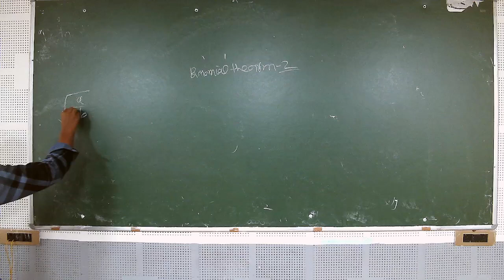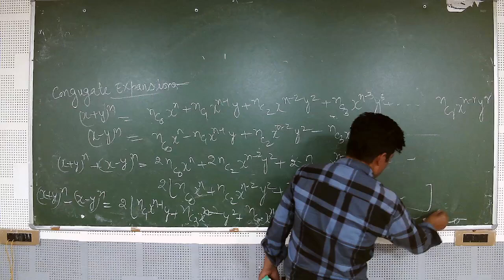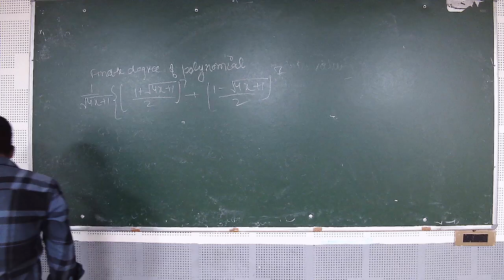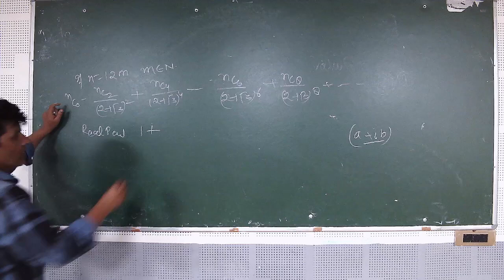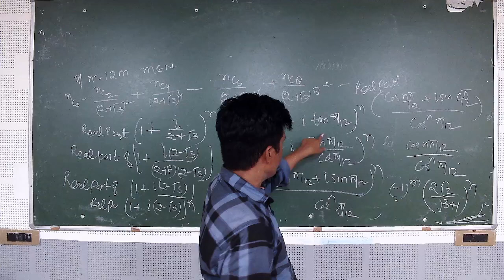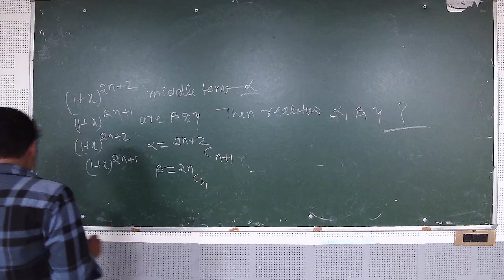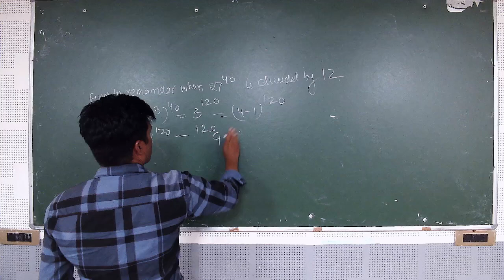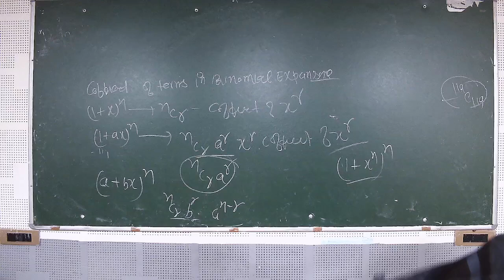IIT/JEE - MATHS (Binomial Theorem and Its Simple Applications-2) BY MR. MOHD. FAHIM KHAN